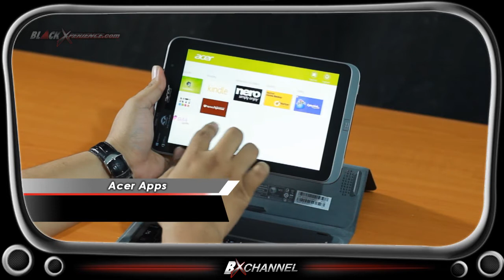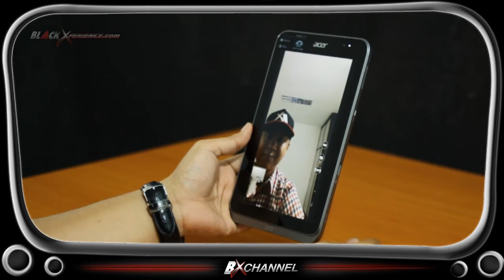Acer Iconia W4, Tablet Hybrid Harga Irit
Menyusul kesusksesan Acer Iconia W3, kini penerusnya, Acer Iconia W4 telah resmi meluncur di Tanah Air awal tahun kemarin tepatnya pada tanggal 22 januari. secara bentuk, W4 sangat mirip dengan pendahulunya, hanya saja Iconia W4 hadir dengan layar yang lebih tajam, prosesor yang lebih cepat, dan dukungan OS windows terkini yakni Windows 8.1